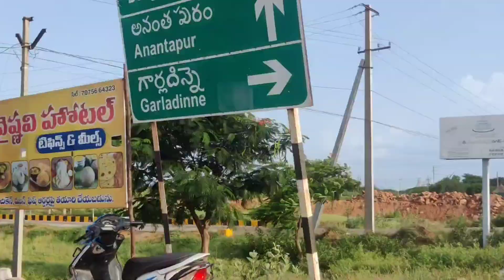దానిమ్మ పూత దశలో ఈ ఆరు తప్పులు చేయకండి!!/horticulture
POMO FARMING what's app group link

Hi Friends

My self Jelan Microbiologist

Since working field work in Pomogranate past 14 years in Andhrapradesh and Telangana various areas

POMO FARMING channels main theme to educate every farmer management skills and getting higher yeild

For Form consultancy Cal me :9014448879